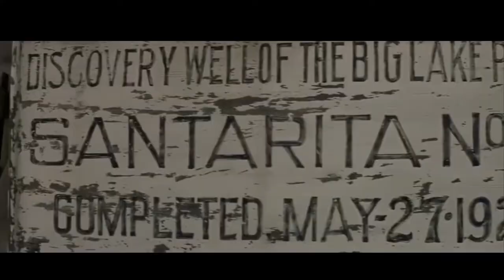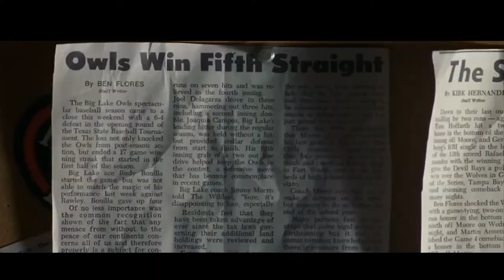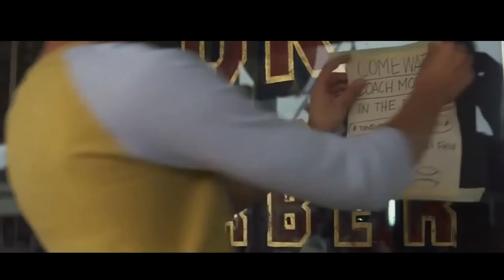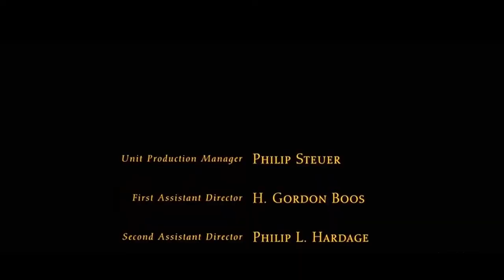สปอยหนัง ครูเคมีได้เป็นนักกีฬามืออาชีพเมจอร์ลีกตอนแก่สร้างจากเรื่องจริง the rookie 2002